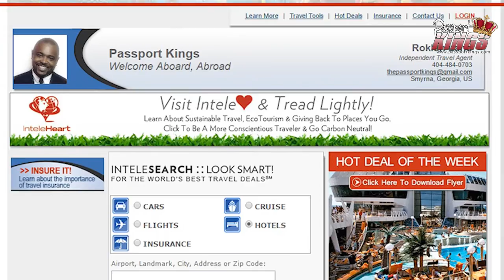Cheapest All INCLUSIVE Caribbean resorts: Passport Kings Mini Video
Hotels are great, but I swear, once you stay at a resort that gives you all you can eat and drink, you will never want to stay at a regular hotel again. But then, people say they would love to but the prices are too high. I have news for you. In the Caribbean, many of them are not as expensive as you may think. This Passport Kings video outlines some of the cheapest all inclusive resorts that you should stay at as soon as you get a chance